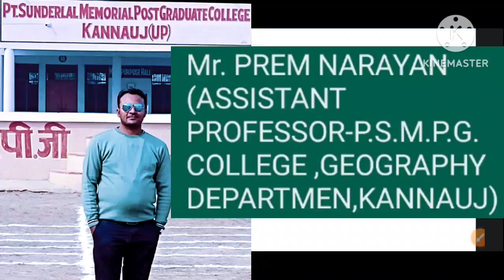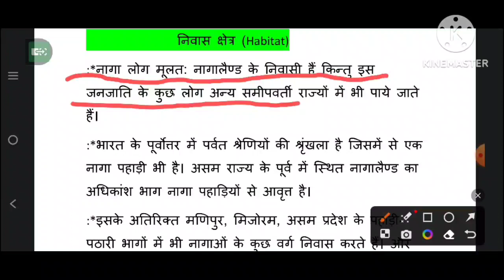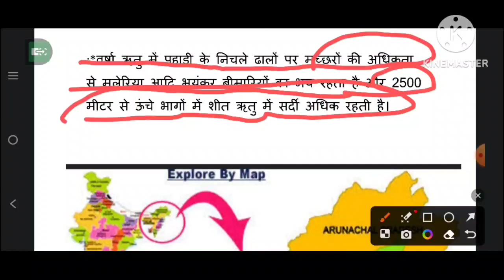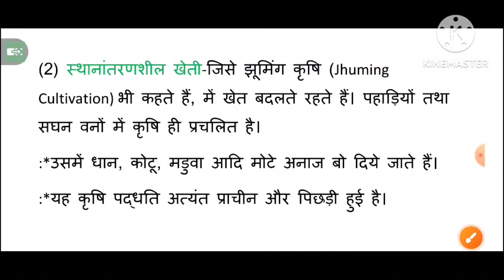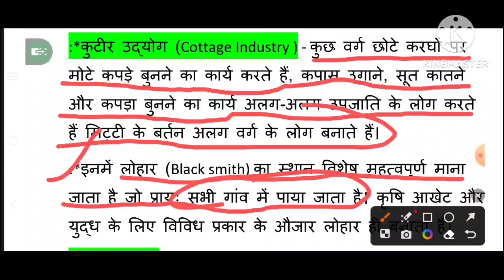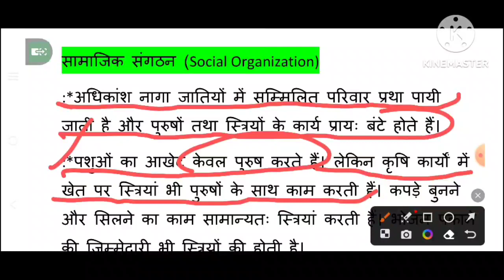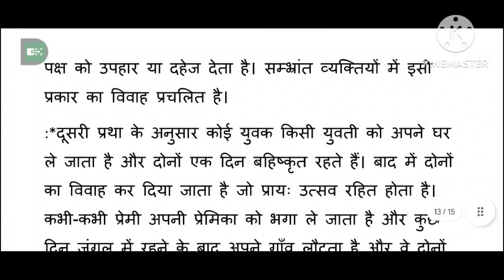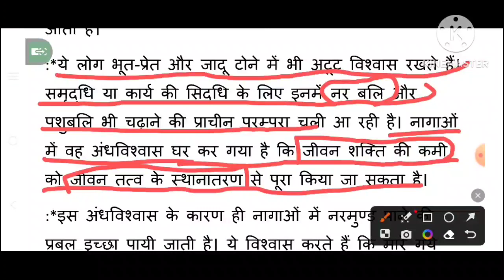Human Geography:Indian Tribes(भारतीय जनजाति:नागा),By-Prem Narayan(Asst.Prof.), Lecture-27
Human Geography:Indian Tribes(भारतीय जनजाति:नागा),
Your Quaries
uman Geography:Indian Tribes(
भारतीय जनजाति:नागा),
नागा जनजाति